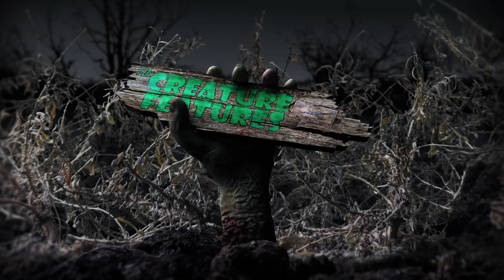Episode 287 Lite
Bill Lustig & Scream, Blacula, Scream

A has-been rock star hosts horror films in his haunted mansion. Guest: director William Lustig. Movie: “Scream, Blacula, Scream” from 1973.